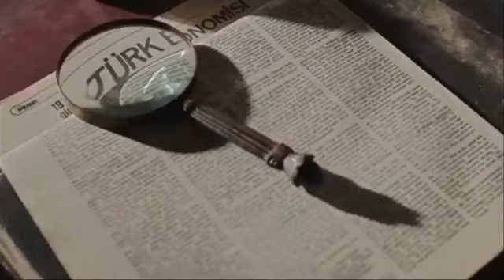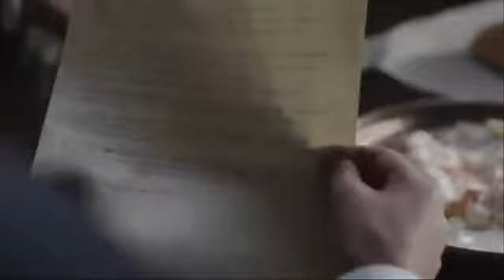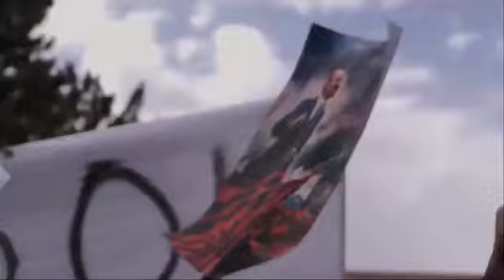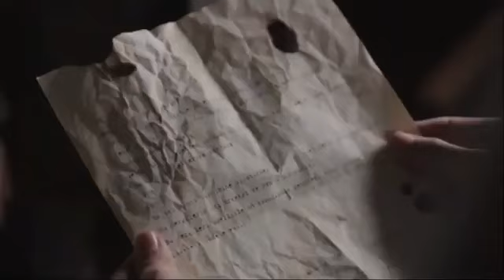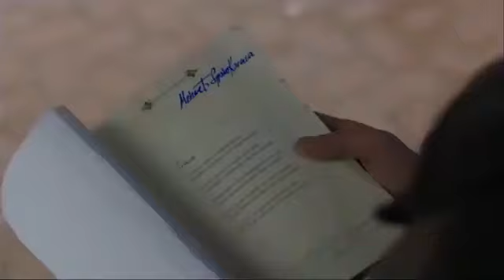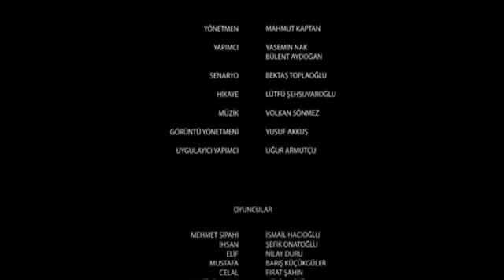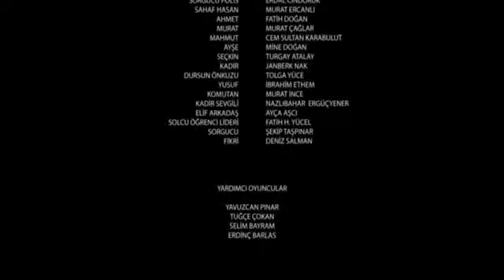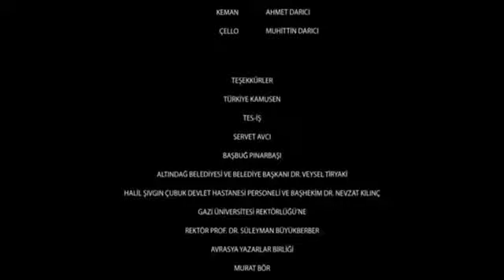KAFES FİLMİ TEK PARÇA YÜKSEK ÇÖZÜNÜRLÜK (12 Eylül Darbesi )